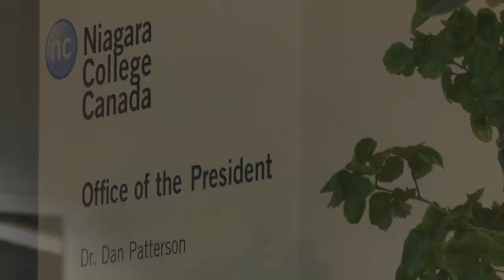Content Showcase | Mathew Schaefer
Demo Reel compiling some of the many projects I've played a hand in over the last few years